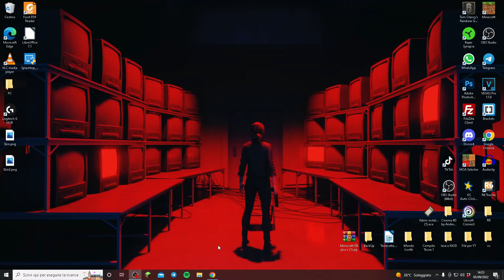FARM BEDROCK E GLITCH DI DUPLICAZIONE | TUTORIAL BEDROCK ITA 1.19.2 | MCPE, PS4, XBOX ONE, SWITCH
⇒ ⇒ ⇒ INDICAZIONI SUL GRUPPO TELEGRAM e DISCORD ⇐ ⇐ ⇐

⇒ LISTA dei DESIDERI di AMAZON per SUPPORTARMI nel mio LAVORO!!!

Se mi mandate il vostro mondo tramite DropBox avrete la certezza di vederlo in video. In alternativa, potrete mandarmi degli screen (almeno 10) o l' IP del vostro server di Minecraft Java, ma non avrete la certezza che io entri.

INDICAZIONI SUL GRUPPO TELEGRAM, SUI SOCIAL E COLLAB

PER COLLABORAZIONI:

Se siete content creator e siete decisi a collaborare con me, dovrete possdere i seguenti requisiti e se li possedete, potrete scrivermi all' email più in basso:
-Qualità audio-video accettabile.
-Qualità editing accettabile.
-18 anni di età.
-Almeno 1000 iscritti.

Per aziende, Server e in generale tutti coloro che non sono content creator, contattatemi sempre all' email più in basso, per poter discutere della prestazione e del prezzo (non sponsorizzo in NESSUN caso trvffe o cas1nò online).

Inserendo nella mail:
-link al vostro canale o attività.
-link dei vostri video più riusciti o del prodotto da sponsorizzare.

SPECIFICHE DEL MIO PC:

PROGRAMMA MONTAGGIO: Sony Vegas Pro 17
PROGRAMMA REGISTRAZIONE AUDIO/VIDEO: OBS
VIDEO REGISTRATI SU PS4 o PC
Case | Sharkoon TK4-PRO RGB Vetro 4x 120MM RGB
Psu | Sharkoon WPM Gold zero 650W modulare
Cooler | coolermaster h411r white-led
Cpu | AMD Ryzen 7 5700G 8C 16T AM4 - con RX VEGA
Main | gigabyte ga-b550m-ds3h am4
Ram | 16GB DDR4-3600mhz xpg d50 rgb 2x8GB
SSD | 1TB Kioxia Exceria M2 Nvme
Gpu | AMD RX VEGA
Scheda di Acquisizione Video | Rezen Ripsow HD

COMMENTA CON VivaMC SE HAI LETTO LA DESCRIZIONE FIN QUI. ;3